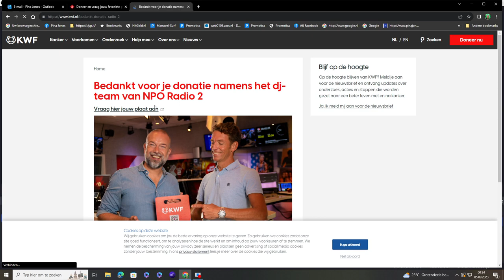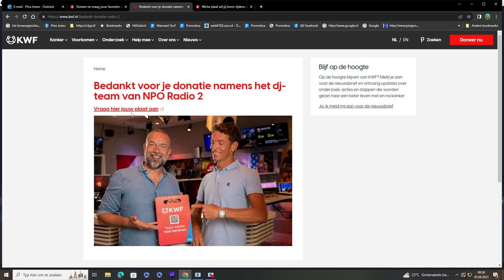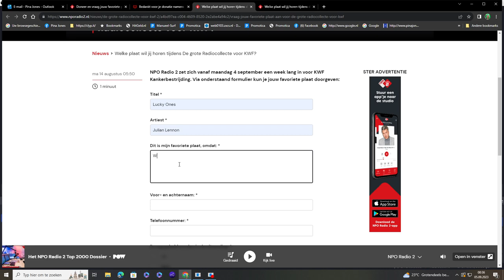KWF. KWF. C description.for ready to click links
Yo Piepeltjes!

Pina Jones op Spotify:

pinajones.eu/27

HET enige echte Pina Jones kanaal van 2023:

YouTube.com/@Pinaaah

En dit zijn de 20 andere kanalen:

YouTube.com/@Pinajones

YouTube.com/@Pientje

Youtube.com/@YoPeople

YouTube.com/@SnowPien

YouTube.com/@THEMarkDavidChapman

YouTube.com/@MarkDavidChapmanAkaNemo

YouTube.com/@ArtistsAgainstInjustice

YouTube.com/@ArtistsAgainstApartheid

YouTube.com/@Snowdoggydog

YouTube.com/@ErwinaAkaPina

YouTube.com/@ErwinaAliasPina

YouTube.com/@ErwinaAkaPinaJones

YouTube.com/@PinaJonesOfficial

YouTube.com/@GerrettaErwinaHoogendijk

YouTube.com/@Erwina-Hoogendijk

YouTube.com/@BigSmileRadio

YouTube.com/@TheArtistsAgainstInjustice

YouTube.com/@MySnowDog

YouTube.com/@NoMoreApartheid

YouTube.com/@ArtistsAgainstApartheidNL

YouTube.com/@PunkRockersPeaceBand

YouTube.com/@DJPinaJones

YouTube.com/@Pinakkio

YouTube.com/@ThePunkRockersPeaceband

YouTube.com/@TweeJs

YouTube.com/@JinglefabriekJones

YouTube.com/@ThePinaJonesExperience

YouTube.com/@Pienie

YouTube.com/@Erwina4